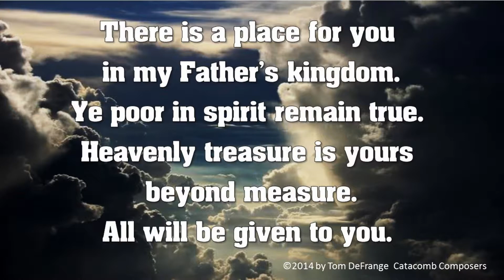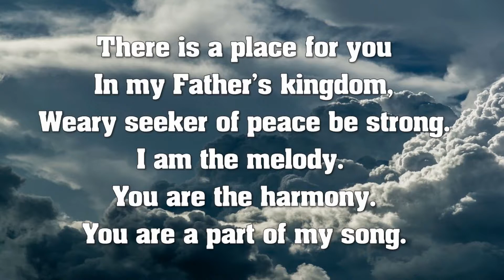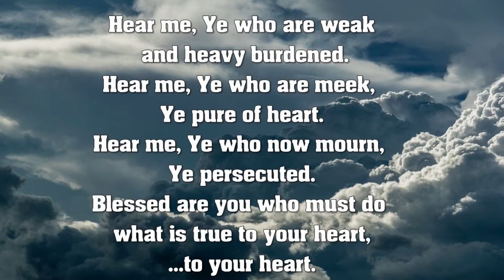Matthew 5:1-12 There Is a Place for You by Tom DeFrange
Matthew 5:1-12 assures a place in the kingdom to those whose lives reflect the attributes of the "beatitudes" preached by Jesus at the sermon on the mount. Free sheet music for this and hundreds of songs for worship